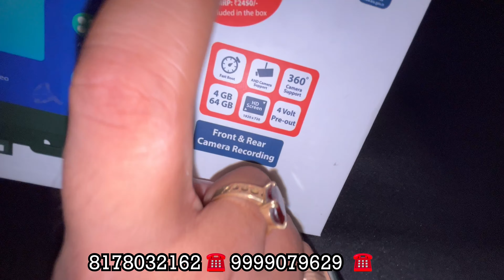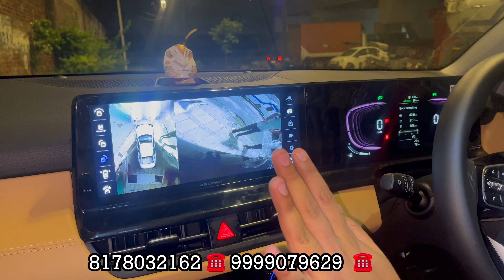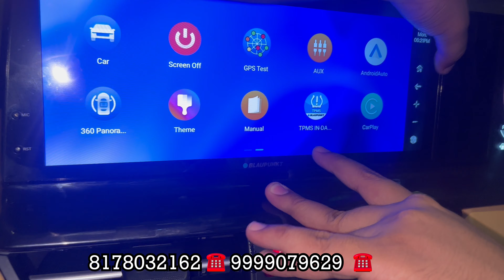KIA SELTOS MODIFIED FROM BASE TO TOP WITH GENUINE ACCESSORIES AND ALLOYS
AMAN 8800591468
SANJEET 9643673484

new space

1. Whatsapp Business:- No Call!! Only Message

2. Instagram:-  CAR MUTERS

3. Facebook:- Car Muters

4. Facebook:- Aman Bagh